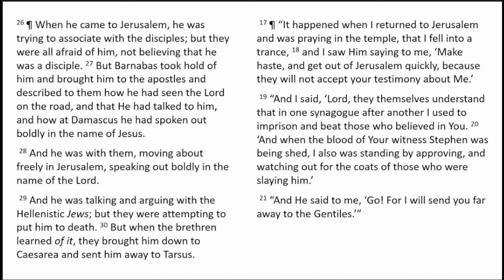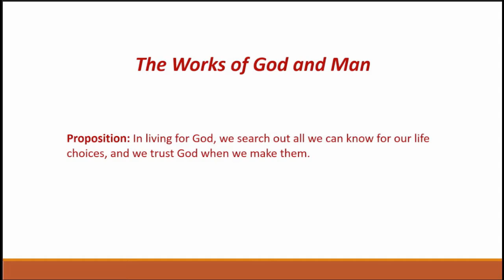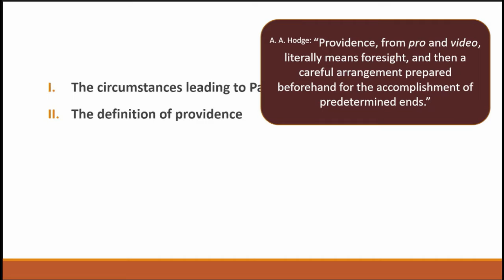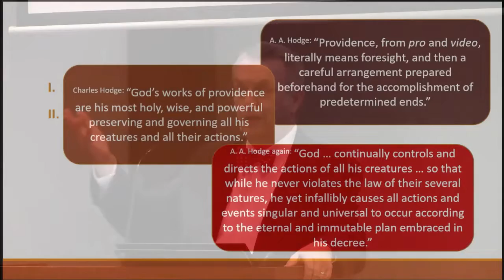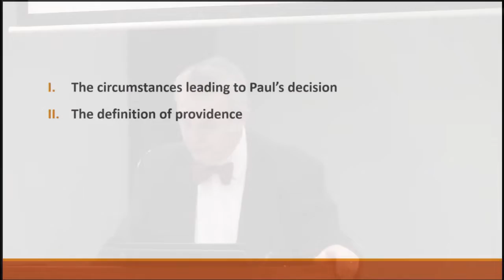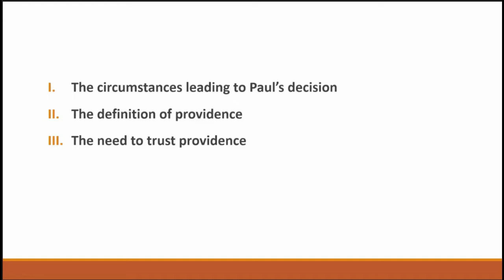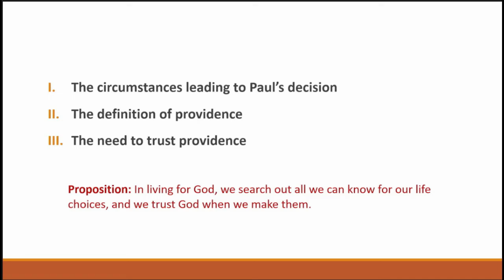The Works of God and Man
Acts 22.17-22
We compare the account of Paul's departure from Jerusalem after his conversion in Acts 9 and 22. The comparison shows that both God and man were active in moving Paul out of Jerusalem, and we make application about God's providence and trusting him as we make decisions in our own lives.